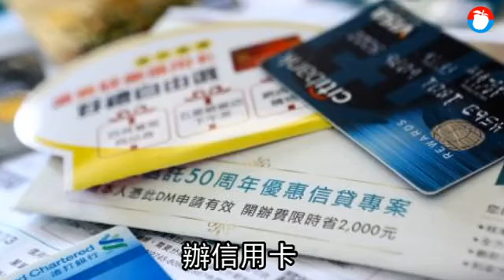【辦卡兩樣情】衝老行庫辦信用卡 服務卻讓他翻白眼 | 台灣蘋果日報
行庫搶攻消金，頻頻祭出信用卡申辦優惠，不過批踢踢鄉民近期分享到華南銀行、兆豐銀行、土銀等大型行庫申請信用卡的經驗，和台新銀等民營銀行的服務比較「完全是截然不同的風景」，也讓人大呼翻白眼。